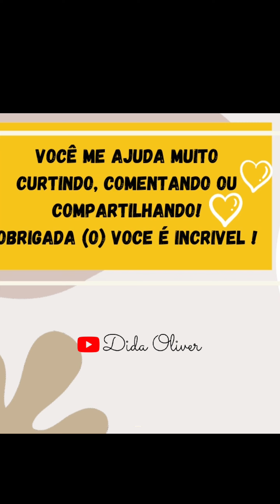Blusa gola Alta perfeita para iniciantes ✨🧵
Dessa maneira você consegue fazer lindos croppeds para vender, usar ou presentear, encontrei a forma mais fácil. fica lindo, você vai amar !!
🚀😍GANHE DINHEIRO com ESSAS CALCINHAS (Não sobra uma) 🎉🪡